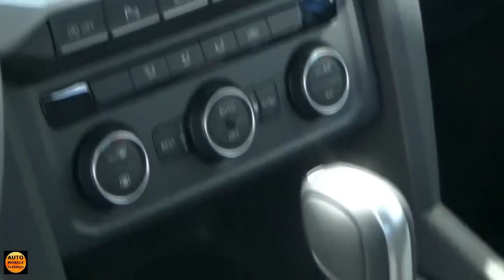2017 Volkswagen Amarok - Exterior and Interior - IAA Hannover 2016